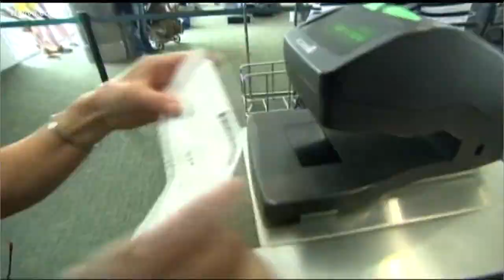Why do airline ticket prices change so much?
The Why Guy explains why airlines ticket prices change so often.